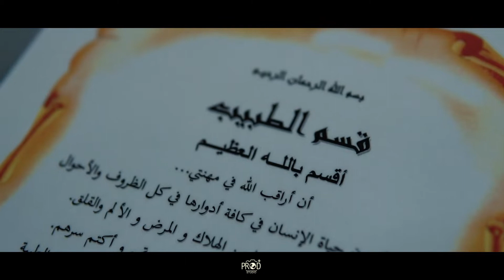Soutenance Aicha, Faculté Dentaire, Monastir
Mémorisez vos souvenirs Prod+ nous sommes là!
Cette vidéo est crée par Walid Fradj vidéaste photographe.